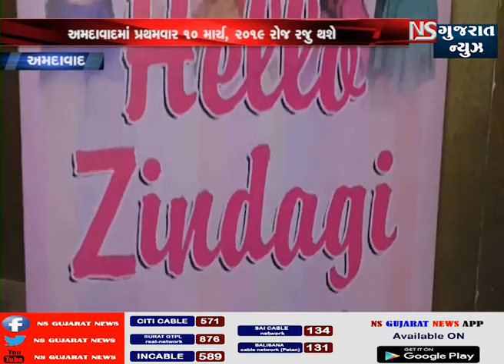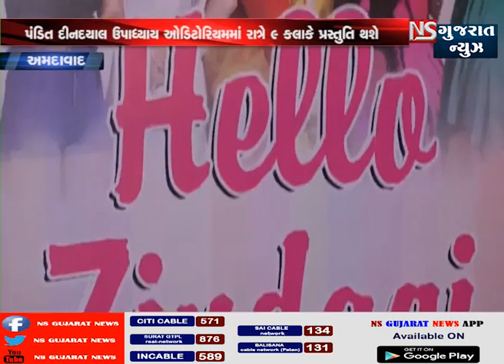BULLETINE || TOP NEWS || NS GUJARAT NEWS